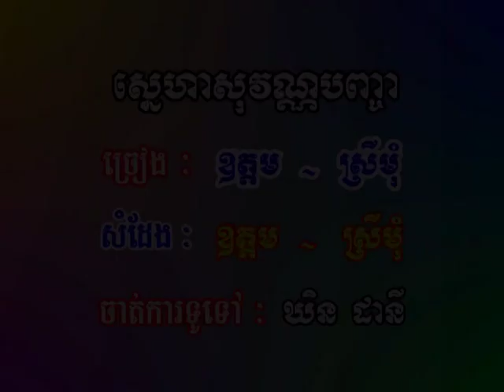Cambodian Music - Khmer Song - ចម្រៀងខ្មែរ -ខារ៉ាអូខេ - SM vol 13 5